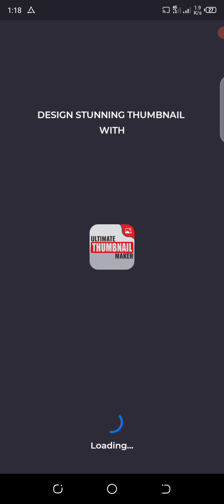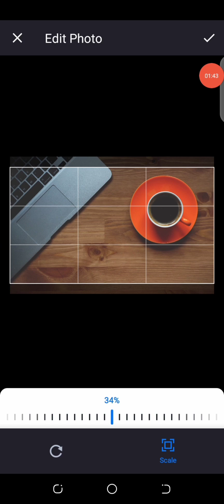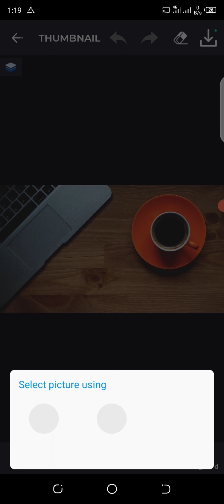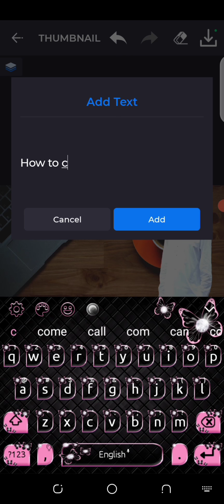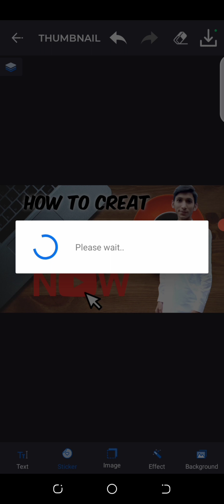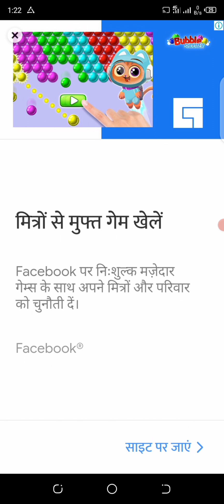How to creat thumbnail// very easy method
Assalamualaikum All Frnds
umeed karta hu ka aap sab Khairiat se hoga

Jo dost hamare Channel par new hai wo Channel Ko Subscibe karde or bell icon 🔔🔔 lazmi press kare taaka hamari har ana wali Video aap tak asani se Pohunch sake